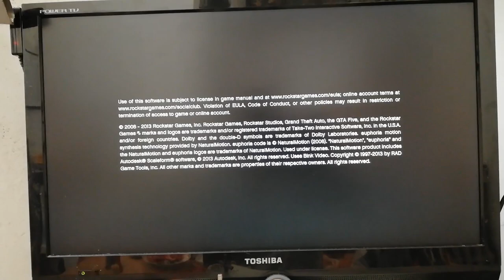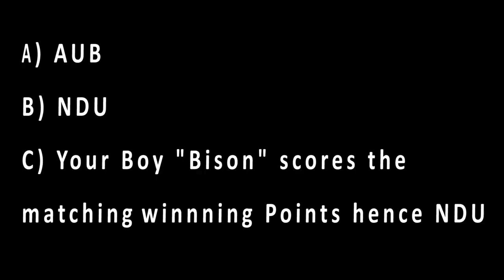Bison Vlog| Importance of programs,Rugby and Anime.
My first Day in the life vlog is finally here.
Gonna enjoy the ride

Filmed with Huawei Mate 10 Lite.